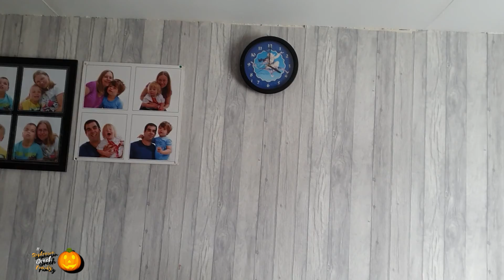The New Sofa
On Today's Vlog it's the arrival of our new sofa and finally will be glad to get rid of the old one. Ben takes to the new sofa really well and finally spends less time of the floor at long last. But will it continue.

Our E-Bay Shop -